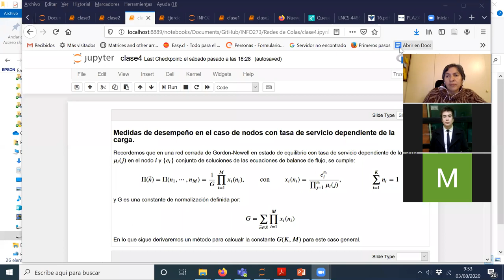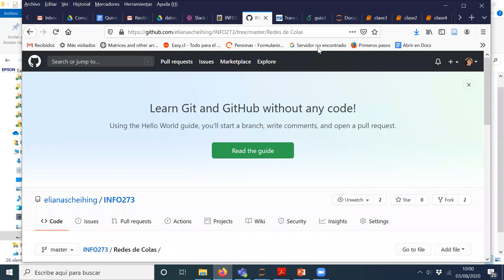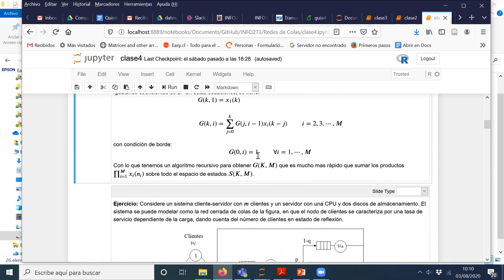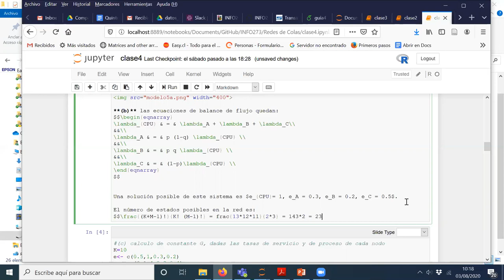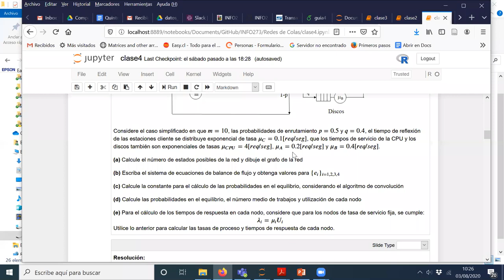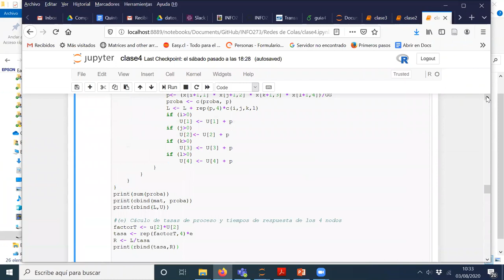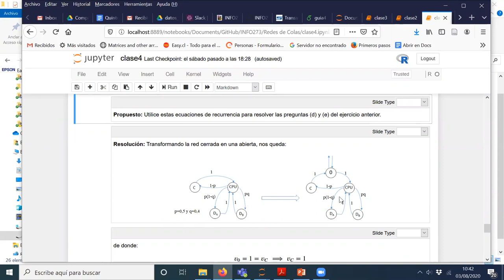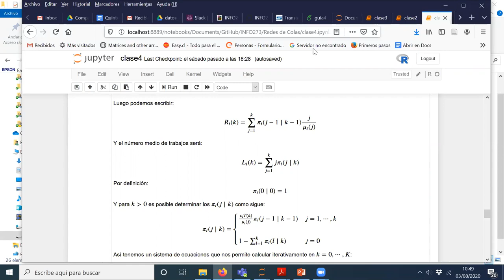[INFO273] Redes de Colas Cerradas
Caso nodos con tasa de servicio dependiente de la carga